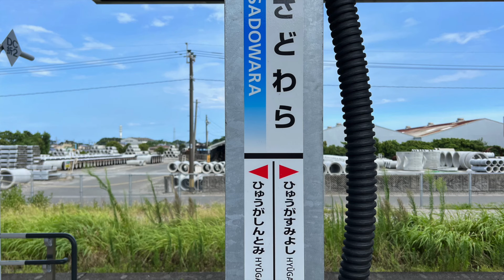佐土原駅 Sadowara station ‹日豊本線›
佐土原駅（さどわらえき）は、宮崎県宮崎市佐土原町下田島にある、九州旅客鉄道（JR九州）・日本貨物鉄道（JR貨物）日豊本線の駅です。事務管コードは▲940501
かつては妻線が接続していた。また、1996年まで日本国有鉄道（国鉄）鹿児島鉄道管理局及び九州旅客鉄道鹿児島支社管轄の北端だったそうです。